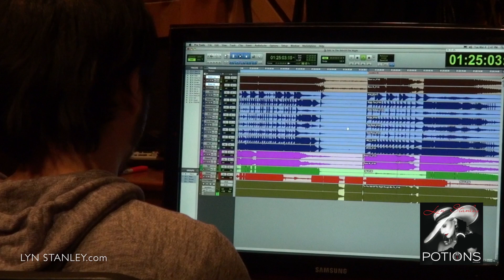Lyn Stanley / Al Schmitt ~ a Conversation